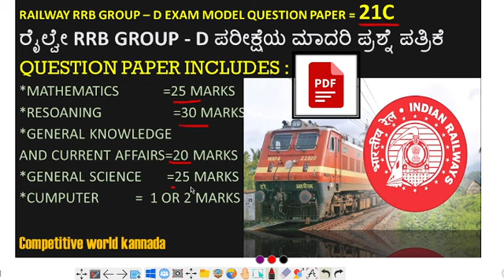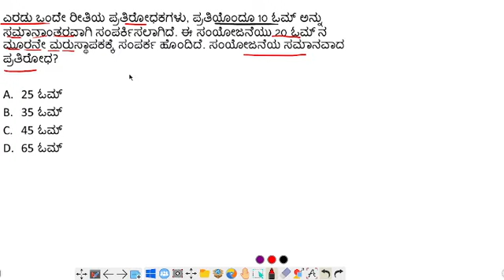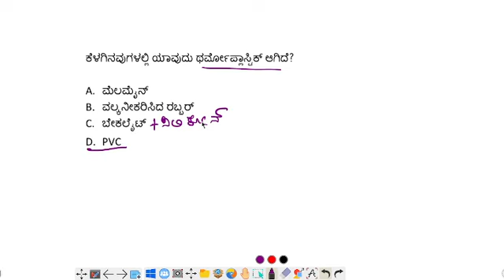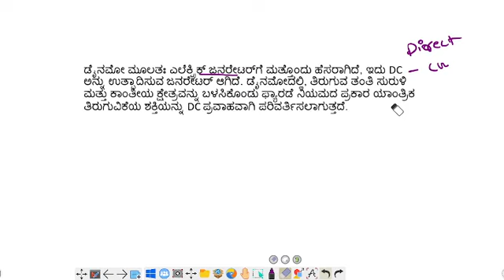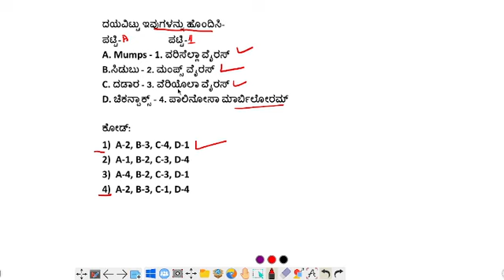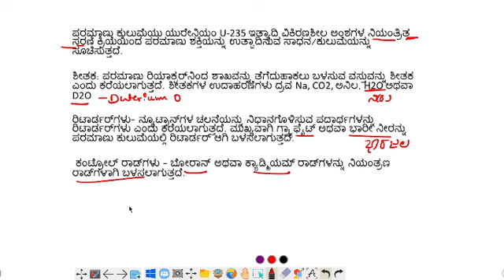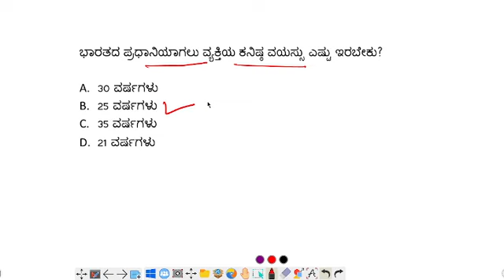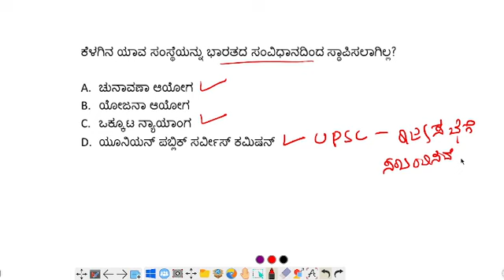RAILWAY RRB GROUP-D exam model quetion paper with PDF.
RAILWAY RRB GROUP-D exam model quetion paper includes/math's/reasoning /General knowledge with current affairs/computer. Full PDF quetion paper.